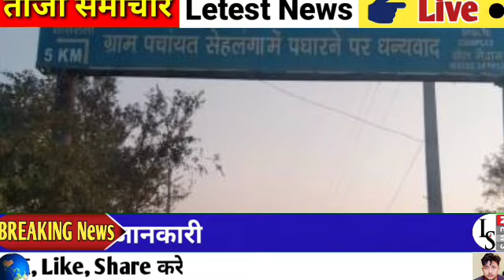आज 10 अप्रैल 2023 की खबर / Breaking news#listensurendranews#dls_news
अभी अभी की आई आज की बहुत बुरी खबर पूरे गाँव में हड़कंप#listensurendranews#dls_news